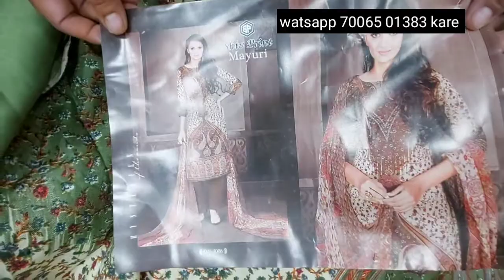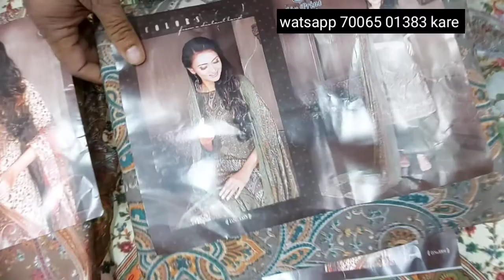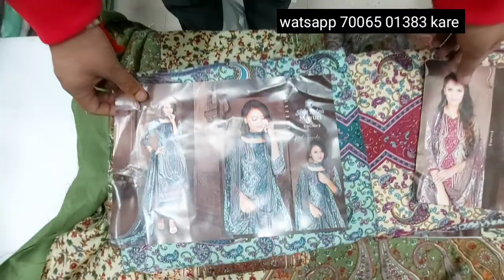pure duppta |woolen suit |Jammu fashioners |order online 70065 01383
pure duppta suit pashmina ka
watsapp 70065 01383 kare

screen shot beaj dena payment online